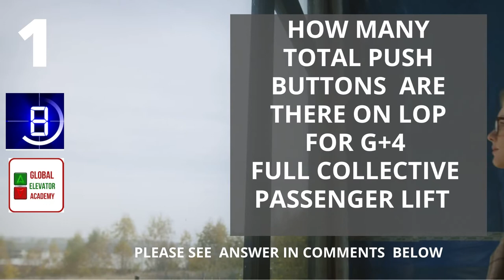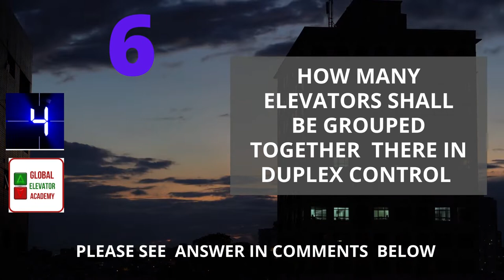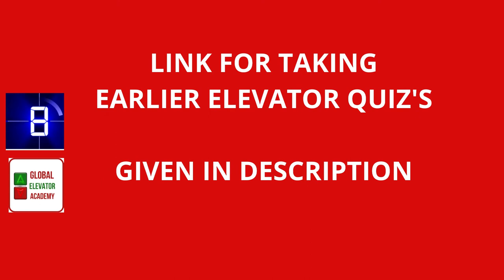Elevator Quiz #9 I Lift Quiz I Elevator Questions with Answers in Description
Check our Digital Stores for E booklets, E books

Check Our Demo Videos of Training Courses
 Not an Elevator Prank or Elevator Pitch I Lift quiz and MCQ questions. MCQ  Full Technical Questions I don't FAIL the elevator personality test and DON'T plays this elevator game. The Elevator Universe is growing very fast.
Please write your answers in the comments below.
Elevator Quiz #9  has 10 Nos  MCQ Elevator Questions. This time Answers are not given I

The Elevator Questions or  लिफ्ट प्रश्नोत्तरी on Elevators! A quiz is an easy way to test your knowledge. It is said that MCQ on elevators is the best Teaching Activity on Lifts.
Top elevator quiz to test your knowledge about Elevators. We have shared about 10 Questions in this Video. All the questions are asked in a very simple way so that actual knowledge is tested. The participant shall enjoy this skill testing and Quiz on elevator knowledge.
अपने ज्ञान का परीक्षण करने के लिए एक लिफ्ट प्रश्नोत्तरी। हमने इस वीडियो में लगभग 10 प्रश्नों को शामिल किया है। सभी प्रश्न बहुत अलग तरीके से पूछे जाते हैं ताकि वास्तविक ज्ञान का परीक्षण किया जा सके। प्रतिभागी इस कौशल परीक्षण और लिफ्ट ज्ञान पर प्रश्नोत्तरी का आनंद लेंगे।
There are so many elevator quiz pranks on youtube, But This quiz is the actual true elevator quiz, which shall increase your knowledge of elevators. There are many good people on Youtube who "Hosts Public Lift Trivia With Prizes ". I like them very much. I wish if I could do the same type of quiz in a running elevator.
Answers
1. Eight  push buttons
2. Five Push Buttons
3. Eleven Push Buttons
4. Nine Push Buttons
5. Elevator car calls shall be canceled Automatically when a more number of car calls are registered within a very short time ( e.g. Like some child is playing ) and/or when more than 4 calls are registered but the in-car load is below 100kg.
6. Two
7.  Three
8.  Yellow
9.   A car designated to operate independently. When this switch is turned on, the Elevator car shall respond only to car calls.
10. In the event of a fire, with the operation of the Firemen switch, the elevator shall automatically clear all registered calls and move the car directly to a predetermined evacuation floor and immobilize it there